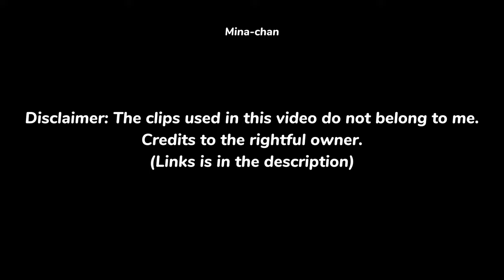twice’s kissing game went *too spicy*, then there’s dahyun…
Special Mention to my Patron:

"teuwaiseu.love"